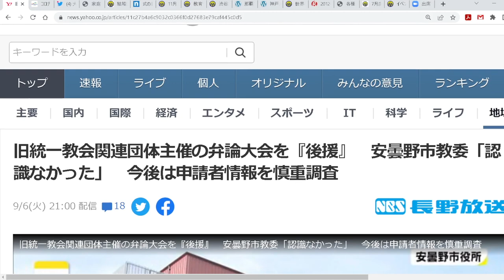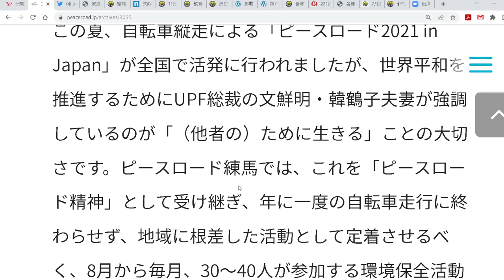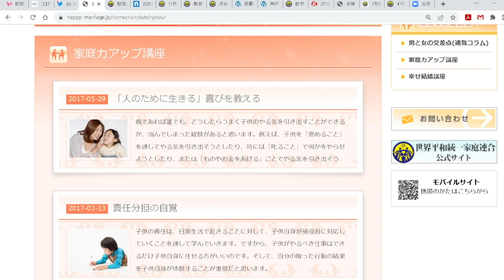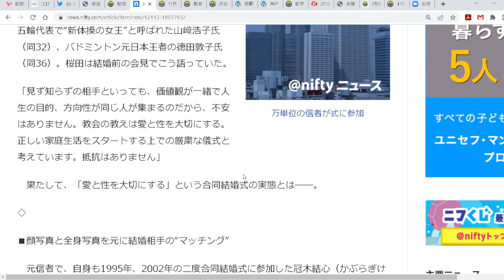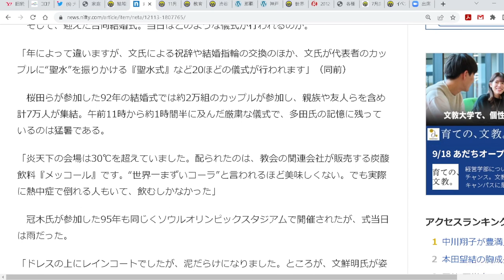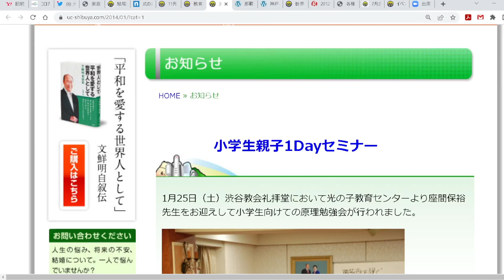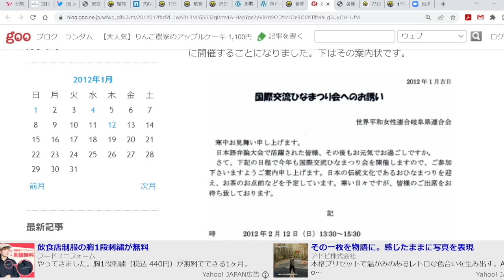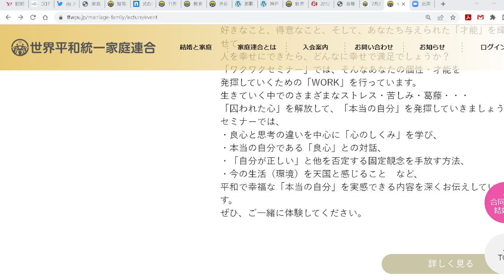岸田首相把握不能！笑顔で入って地獄へようこそ。カルトの儀式の入口は沢山ある。自転車走行・弁論大会・自己啓発・音楽会・結婚教室・フラダンス。「旧統一教会」と関連団体のイベント。作家・今一生。一月万冊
カンパのご検討ありがとうございます！カンパについては返金が出来かねますので何卒ご理解の程よろしくお願い致します。カンパについては一月万冊の運営、出演者の皆さまの取材費、研究費に使わせて頂いています。ありがとうございます！ 全ての道はカルトのS●プレイに通ず。自転車走行・弁論大会・自己啓発・音楽会・結婚教室・フラダンス。岸田総理も把握できない「旧統一教会」と関連団体のイベント。作家・今一生。一月万冊

●資料リンク

旧統一教会関連団体主催の弁論大会を『後援』　安曇野市教委「認識なかった」　今後は申請者情報を慎重調査

コロナ禍で苦労する人々に音楽で慰労を

千葉市内で統一協会が「はじめての結婚教室」

式の日はカップルで尻を叩き合い、初夜は女性上位で避妊は禁止…統一教会「合同結婚式」の“性とカネ”

「ワクワクセミナー」～本当の自分を探しましょう！～

1965年、群馬県高崎市生まれ。早稲田大学第一文学部除籍。
1997年、『日本一醜い親への手紙』（メディアワークス）３部作を企画・編集。
1999年、児童の自立支援本『完全家出マニュアル』（同）を発表。そこで造語した「プチ家出」が流行語に。
2007年、東京大学で1年間、学生自治会による自主ゼミの講師を務める。
2008年７月、早稲田大学の大隈講堂で「社会起業支援サミット2008」を企画＆運営。
2009年、「社会起業支援サミット2009」を地方の大学・市民に呼びかけ、 2010年4月末までに全国27都道府県での開催を実現。
2018年からは子どもを、守るための法律を作り出すイベントを全国の市民に呼びかけ、開催。最新刊は、『子ども虐待は、なくせる』（日本評論社）。著書、講演多数。

2018年にとても悲しいことがありうつ病に。2年近い闘病を経てその期間はYouTubeもかなり休みがちになりました。最近ようやく少し元気になり、YouTubeなどの活動も再開しています。